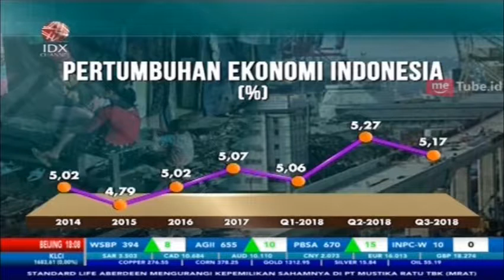INI PERTUMBUHAN EKONOMI INDONESIA DARI 2014-2018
IDX CHANNEL – Menurut data Badan Pusat Statistik (BPS) di 2014 pertumbuhan ekonomi Indonesia diangka 5,02% meleset dari target pemerintah yang mematok pertumbuhan ekonomi sepanjang 2014 mencapai 5,5% , selanjutnya yakni pertumbuhan ekonomi Indonesia di 2015 sebesar 4,79% merupakan yang terendah sepanjang 6 tahun terakhir dan untuk 2016 BPS mencatat pertumbuhan ekonomi Indonesia mencapai 5,02%, pertumbuhan ekonomi Indonesia di 2017 mencapai 5,07% dan menurut BPS angka tersebut merupakan angka tertinggi sejak masa pemerintahan Jokwoi-JK.

Memasuki 2018 pada kuartal I, pertumbuhan ekonomi Indonesia mencapai 5,06%, memasuki kuartal II 2018 pertumbuhan ekonomi Indonesia naik menjadi 5,27%, kemudian pada kuartal III 2018 pertumbuhan ekonomi Indonesia sebesar 5,17%. Seperti diketahui, BPS akan merilis data pertumbuhan ekonomi Indonesia sepanjang kuartal IV 2018 pada 6 Februari 2019.